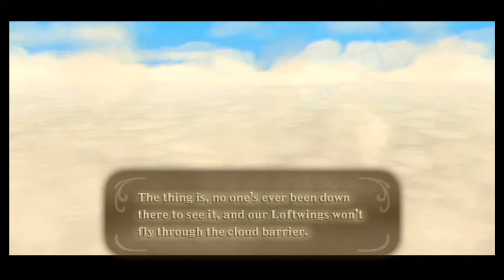Legend of Zelda: Skyward Sword w/ Lea - Episode 3: Bird Wranglin!!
We find our bird and find out Zelda can be a little dense...

jesse_cheesey